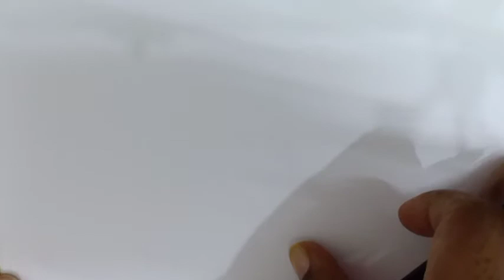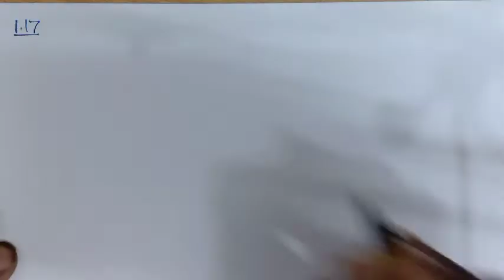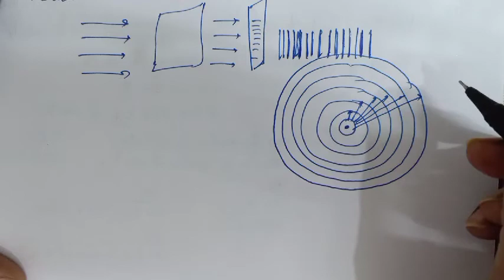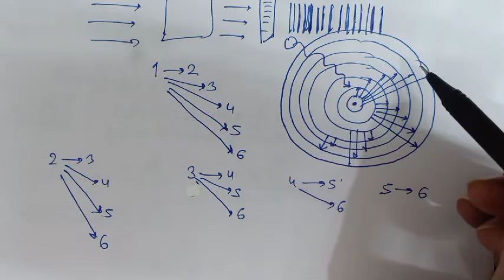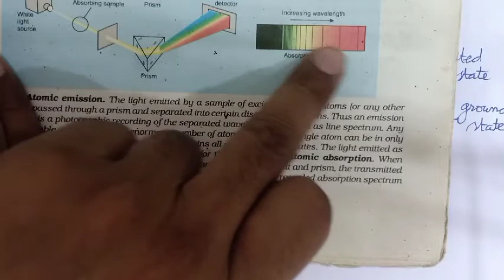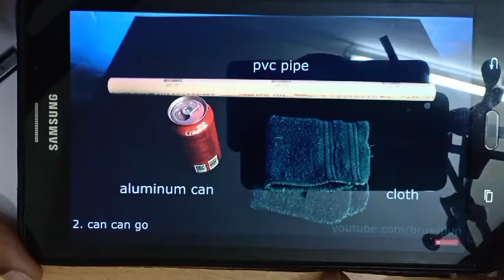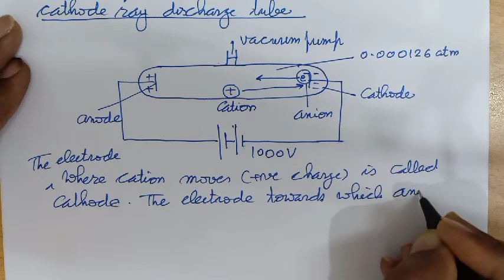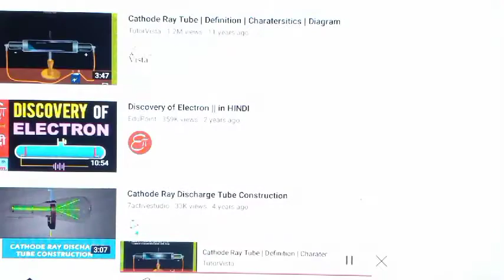some basic concept of chemistry last part and structure of atom part 1 class 11th